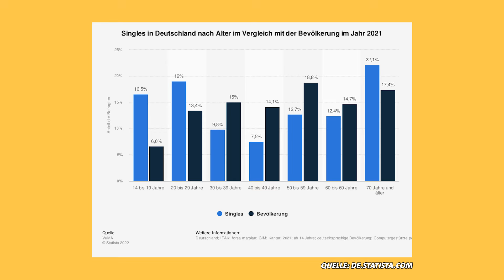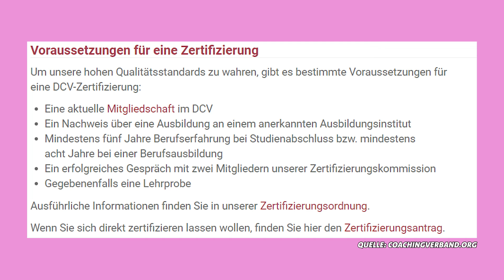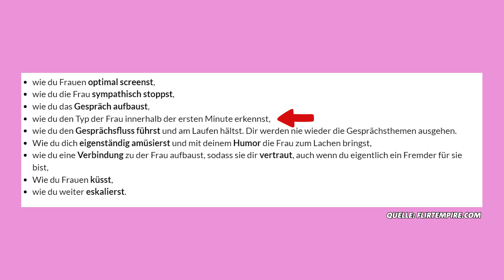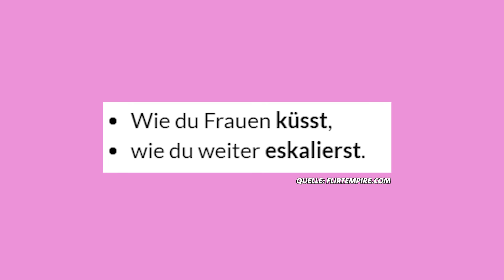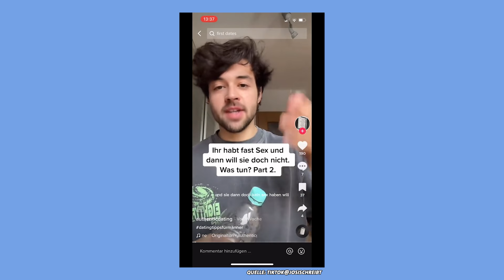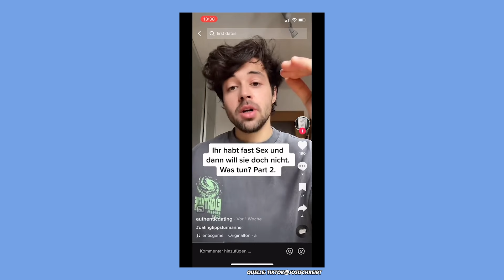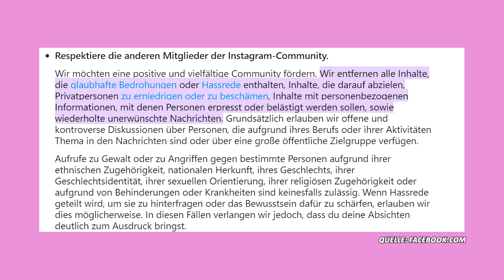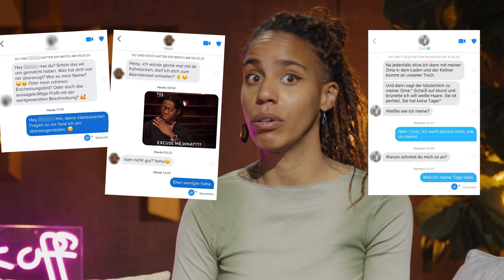So manipulieren Dating-Coaches & Pick-Up Artists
In diesem Video geht es um Dating-Coaches und Pick-Up-Artists. Hört sich erstmal gar nicht so schlecht an: Jemand, der dir helfen will zu flirten und vielleicht sogar in eine Beziehung zu kommen. Dabei sind viele der Videos, die man dazu auf Social Media findet, extrem problematisch: Sie zeigen Methoden zur Manipulation, dubiose Dating-Tipps und toxische Männlichkeit.
Viele Coaches bewerben mit den Videos ihre Coaching- Programme und verdienen mit der Verzweiflung von Menschen auch noch Geld. Wir zeigen euch, wie gefährlich das Ganze ist und wie ihr euch vor den manipulativen Methoden von Pick-Up Artists und Dating-Coaches schützen könnt.

Hilfetelefon Gewalt gegen Frauen: 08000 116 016
Kinder- und Jugendtelefon: 116111

Alle Angebote sind kostenfrei und anonym.
Unsere WhatsApp Nummer: 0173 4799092

CREDITS:
Redaktion: El Leykauf & Shannon Gäde
Moderation: El Leykauf
Kamera: Laura Metz
Schnitt: Judith Ohme, Lars Dahmen
CvD: Antje Barthold
Redaktionsleitung: Michael Bart